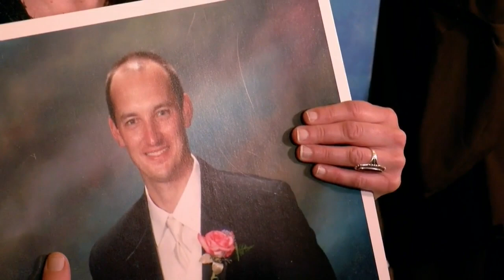Minnesota Senate OKs Hands-Free Driving Bill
Minnesota is one major step closer to banning the use of hand-held cellphones while driving, Esme Murphy reports (2:33). WCCO 4 News At 6 – March 25, 2019